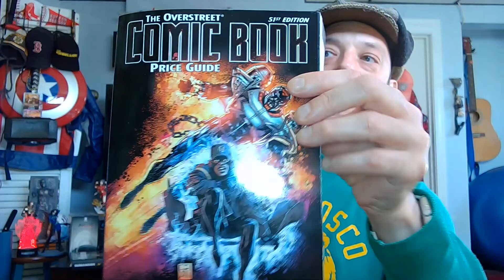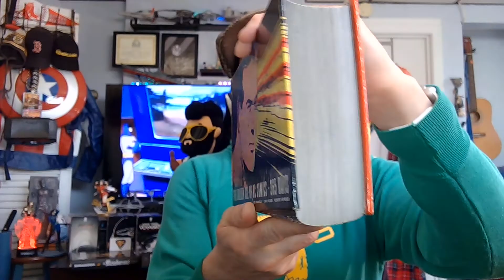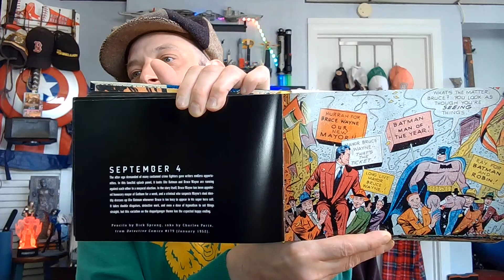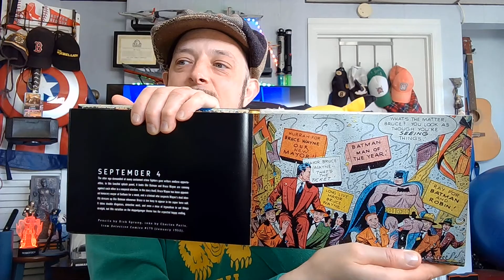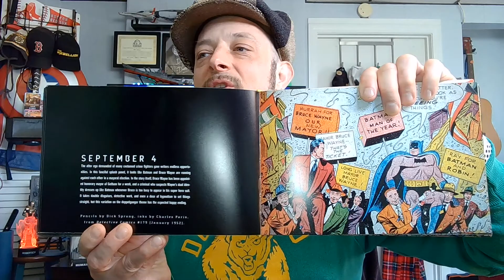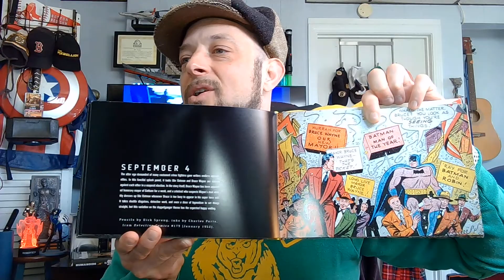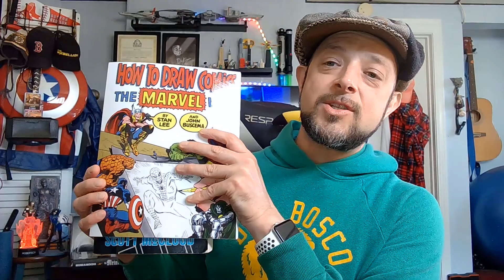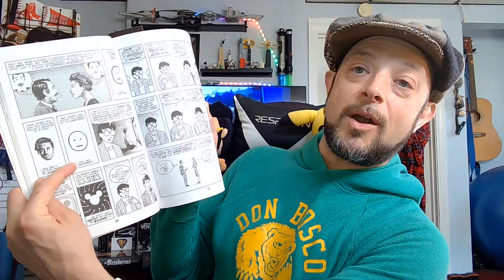How to read Comicbooks. September 4, 2022 The Golden Age of DC Comics 365 Days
So join me everyday,
Unscripted
Unfiltered
Same Sully-Time, Same-Sully Channel, 3:00 P.M. U.S. Eastern DAILY!!!

2004, Abrams.